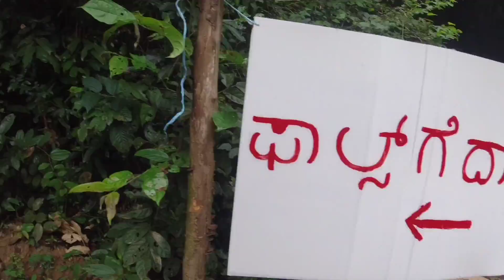Ride to Western Ghats Day 1 | Ermayi Falls | ಎರ್ಮಾಯಿ ಜಲಪಾತ | Ermayi Falls Karnataka | September 2022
Ermayi falls is one of the most beautiful waterfalls in western Ghats of Karnataka. It is about an hour ride from Famous Dharmasthala. s. It is located near to famous Didupe waterfalls and is around 315 kms from Bangalore. Falls can be seen in full glory during monsoons.